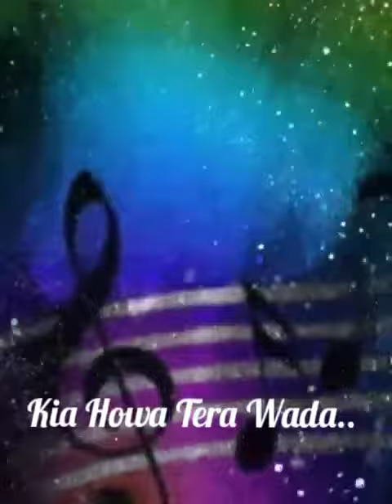Kia howa tera wada wo Qasam wo Erada (Song)